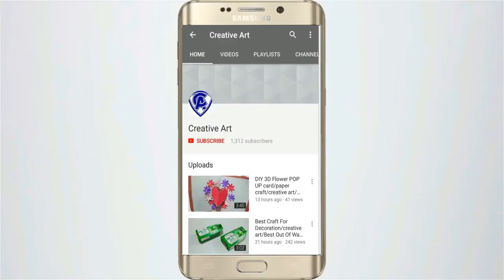PAPER CRAFT!!! WALL HANGING CRAFT IDEAS!! ROOM DECORATION/DIY ART AND CRAFT /Creative Art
DIY Wall Hanging Paper Flower Craft - Easy Wall Decoration Ideas - Simple Paper craft